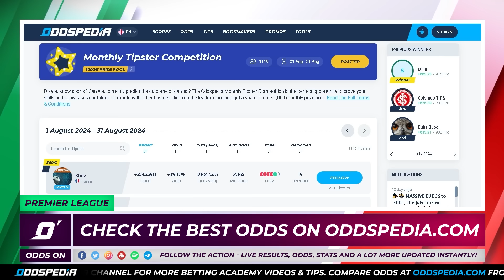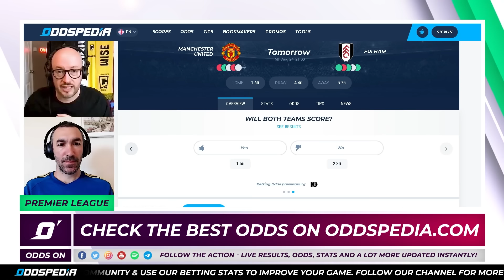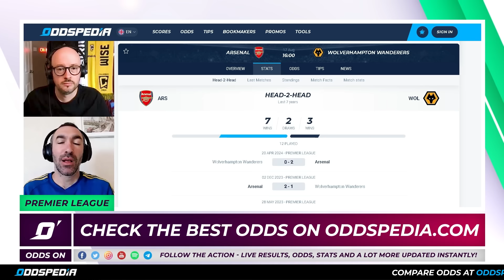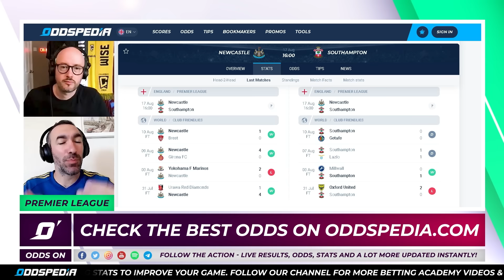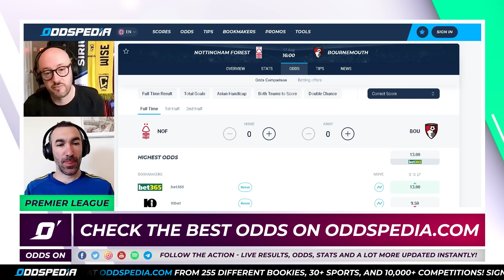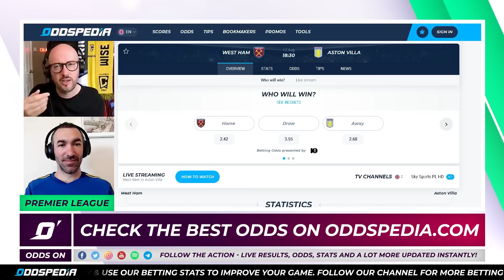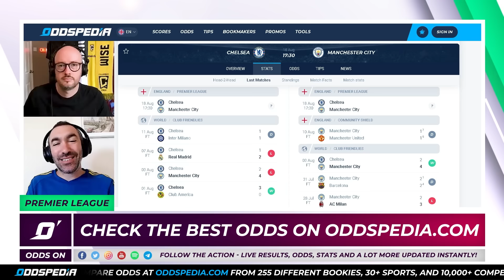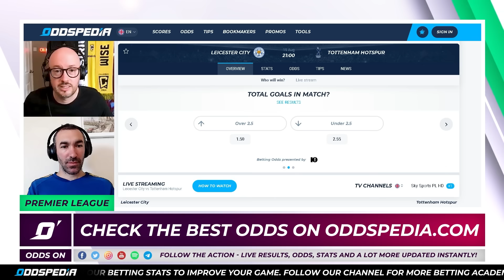Premier League Predictions 2024/25 Matchday 1 | Best Football Betting Tips Today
Premier League betting tips, picks and predictions for the 2024/25 season from Oddspedia. We’ve got the best betting picks and insight for the new Premier League season, Matchday 1.

Oddspedia is here to preview every single game on Matchday 1 of the Premier League.

Leo Bachanian is very well supported by the one-and-only Tom Rennie, a diligent and brilliant European football expert. They’re here to discuss all things in Premier League this week’s Odds On episode.

For all the latest Premier League 2023/24 betting odds and betting stats head where you’ll find everything you need to secure your best bet.

👉 𝐉𝐨𝐢𝐧 𝐨𝐮𝐫 𝐦𝐨𝐧𝐭𝐡𝐥𝐲 𝐭𝐢𝐩𝐬𝐭𝐞𝐫 𝐜𝐨𝐦𝐩𝐞𝐭𝐢𝐭𝐢𝐨𝐧 𝐚𝐧𝐝 𝐰𝐢𝐧 €𝟏,𝟎𝟎𝟎 𝐢𝐧 𝐩𝐫𝐢𝐳𝐞 𝐩𝐨𝐨𝐥

00:00 Introduction
02:19 Man United vs Fulham predictions and betting tips
07:40 Ipswich Town vs Liverpool predictions and betting tips
12:33 Arsenal vs Wolves predictions and betting tips
16:53 Everton vs Brighton predictions and betting tips
21:00 Newcastle vs Southampton predictions and betting tips
25:17 Nottm Forest vs Bournemouth predictions and betting tips
29:14 West Ham vs Aston Villa predictions and betting tips
34:59 Brentford vs Crystal Palace predictions and betting tips
39:24 Chelsea vs Man City predictions and betting tips
44:16 Leicester City vs Tottenham predictions and betting tips
48:46 Safe Bet
49:00 ACCA of the week